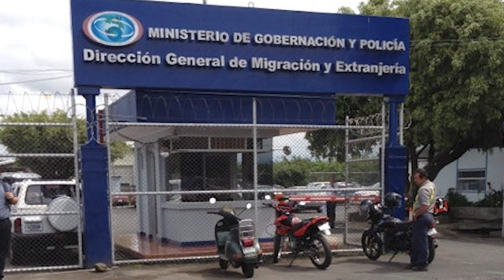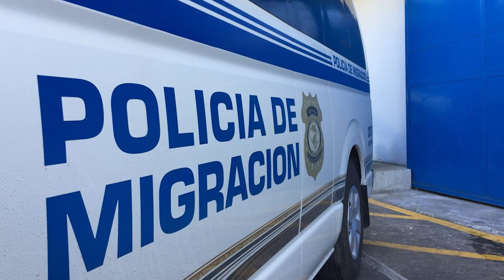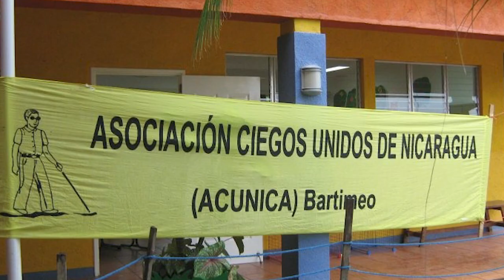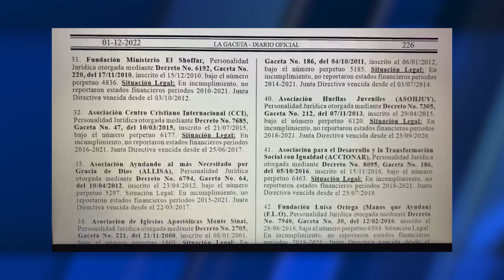Régimen eliminará el nombre de Dennis Martínez al Estadio Nacional de Béisbol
La vocera del régimen, Rosario Murillo, adelantó que el Estadio Nacional de Béisbol debería llevar el nombre del expelotero puertorriqueño Roberto Clemente, tras las críticas de Dennis Martínez contra las violaciones a los derechos humanos en Nicaragua. Además, organizaciones nicaragüenses en Costa Rica preparan recurso por inconstitucionalidad contra nuevas restricciones migratorias del gobierno de Rodrigo Chaves. Más noticias y entrevistas en AHORA, el pódcast de Artículo 66.